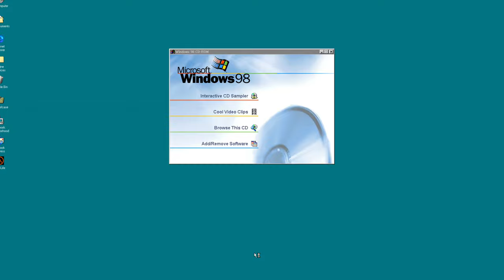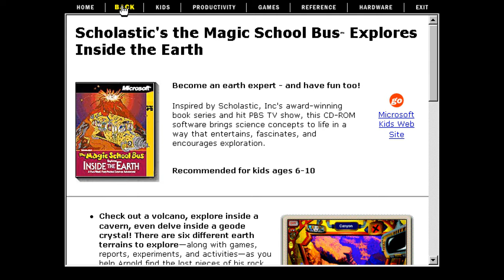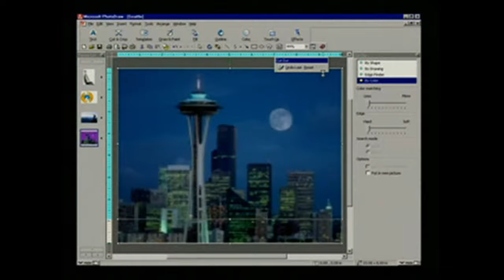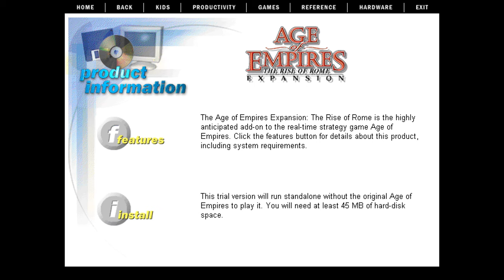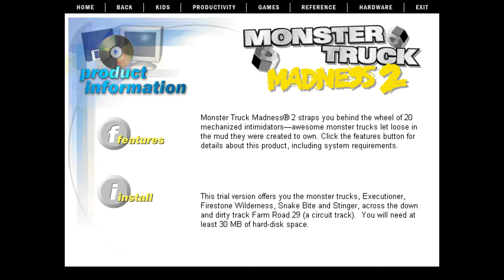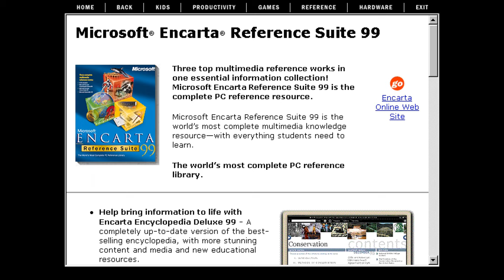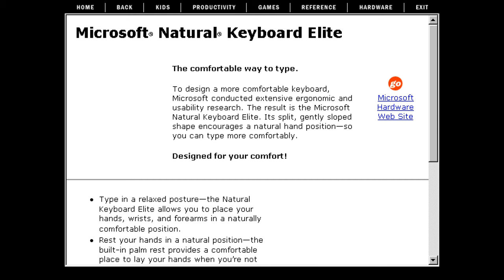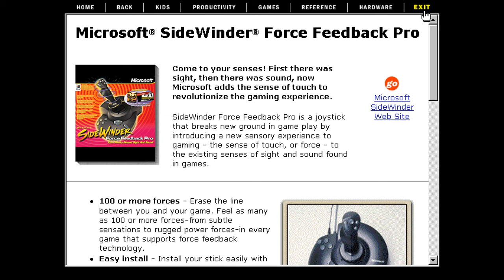Microsoft Interactive CD Sampler (Windows 98 Second Edition - 1999 - SampleTopia)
Happy Windows 11 Day! (or it would've been if I remembered to publish this before midnight). While Windows 11 is IMO pretty damn cool (although the new system requirements are pretty weird), for SampleTopia, let's head back to the CD Sampler that I'm personally the most familiar with: Windows 98 Second Edition (the first PC I've remembered using has 98 SE).

My Personal Tutor? Prepare to learn, presto! Logos for various Microsoft products that already used the Windows XP-esque style back in 1999? I'm not kidding, the font is basically the same. An ad showcasing Microsoft's failed attempt at making a "smart phone" (by that I mean a landline phone that connects to your PC via serial)? Dial me up! An ad for mice that's weirdly nostalgic to me? Roll me like a trackball. Or how about ads for the SideWinder series of game controllers? Control me up!

From the Windows 98 Second Edition CD-ROM.